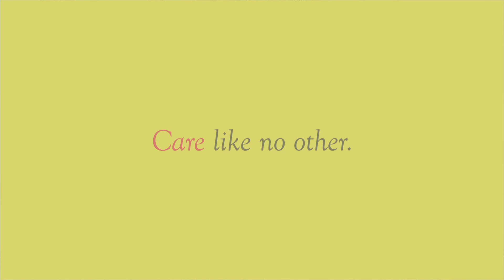Prioritize HealthOverWealth | WorldHealthDay | Motherhood Hospitals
In the relentless hustle of modern life, it's all too easy to let our health slip through the cracks. From trading meals for meetings to sacrificing sleep for late-night shifts, we often find ourselves caught in a whirlwind of obligations. But amidst the chaos, it's crucial to recognize that good health isn't a fleeting achievement—it's a lifelong journey.

Each choice we make, every day, shapes our well-being in the long run. It's about the small, consistent efforts that add up to a lifetime of vitality. Our health isn't just about ourselves; it's about the legacy we leave for our families and the memories we create along the way.

So let's pause, reflect, and recommit to prioritizing our health. Because when we invest in our well-being today, we're not just securing a healthier future for ourselves, but also paving the way for a life worth living and looking back on with pride.

Get in touch with us about any query on: 𝟗𝟔𝟐𝟎𝟑-𝟗𝟔𝟐𝟎𝟑